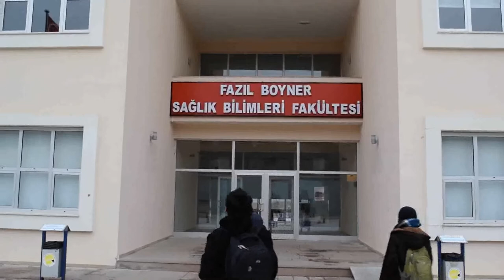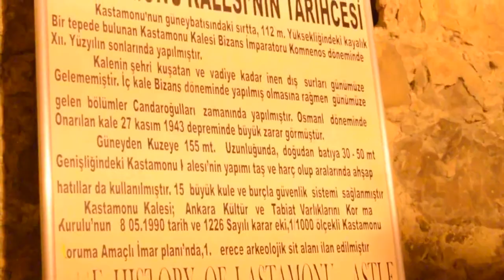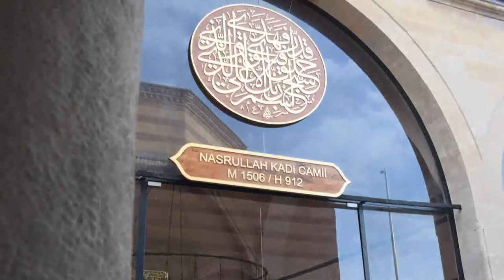Road to PPI Kastamonu.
Sebuah video pendek persembahan dari anggota PPI Kastamonu sebelum peresmian PPI Kastamonu dilaksanakan.
Mohon maaf atas keterlambatan kami dalam meng-upload video ini :)
Terima Kasih...